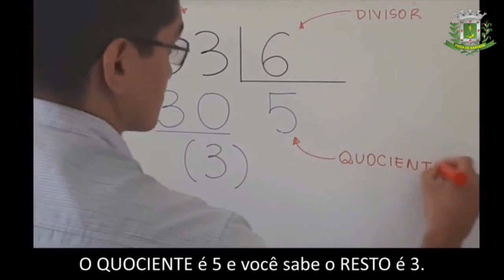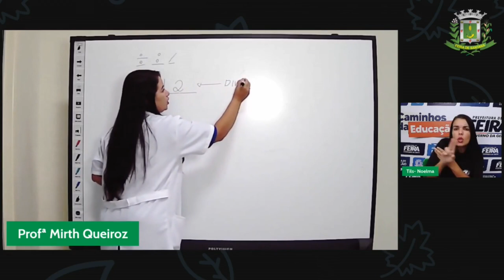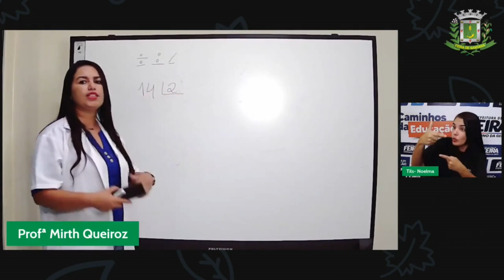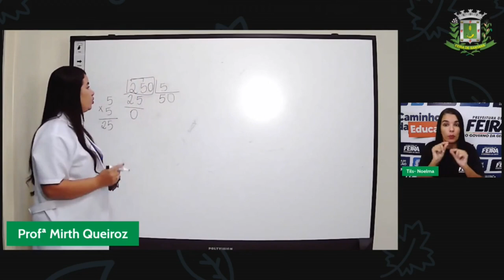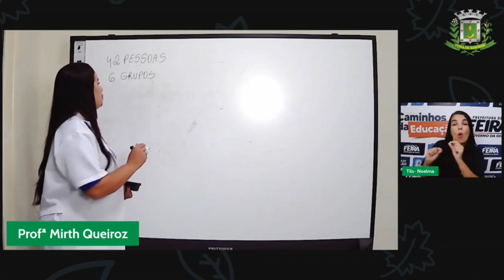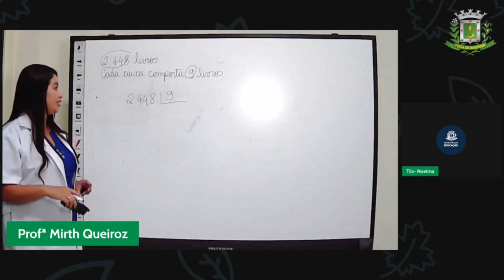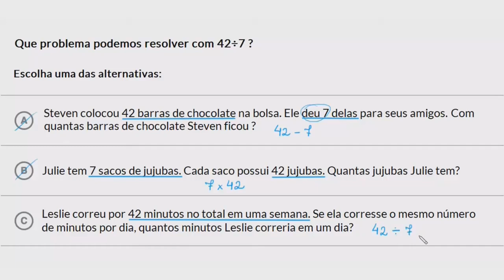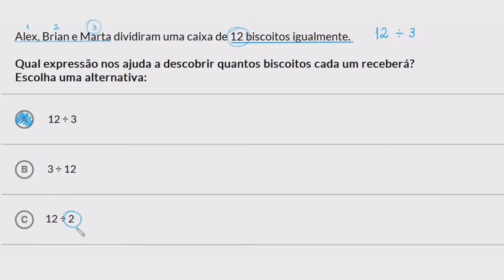Aula 132 4ºANO Mirth de Queiroz 16 07 Mat e Ciênc da Natureza Elaboração de problemas com divisão